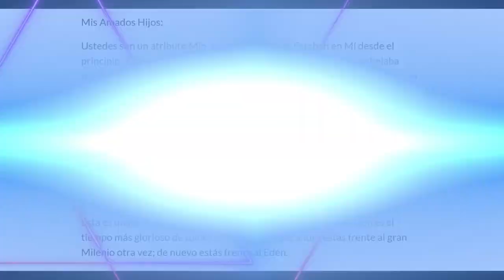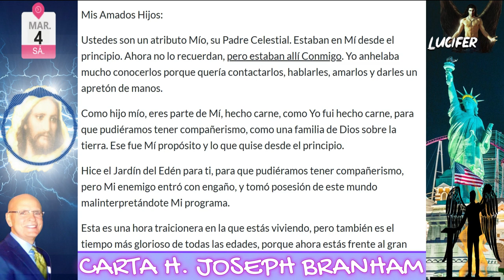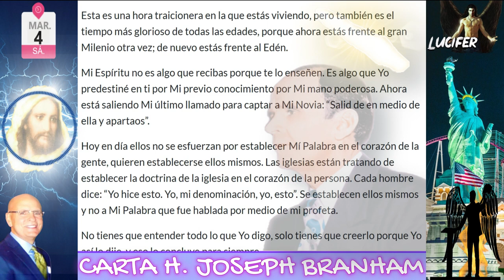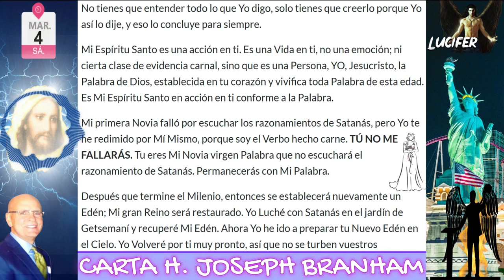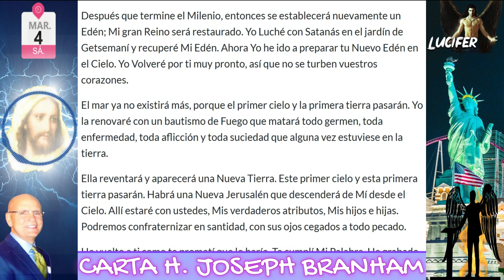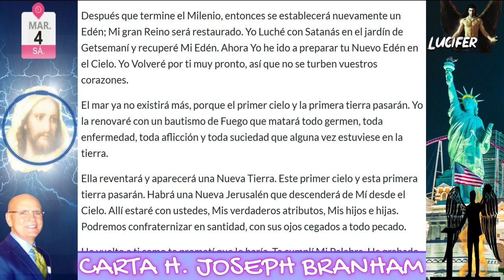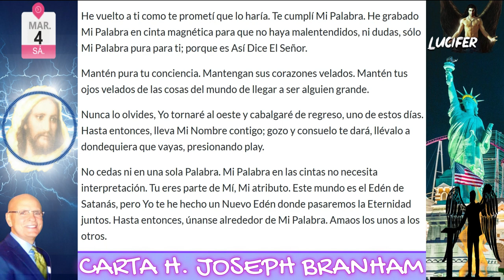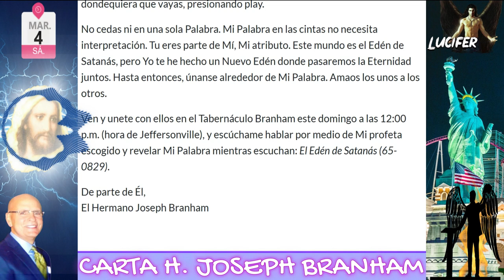04-0323 Carta Hermano Joseph Branham - El Edén De Satanás - Águilas Reuniéndose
CARTA
El Edén De Satanás
04/03/2023

MARCAS DE TIEMPO
00:00 TITULO DE LA CARTA
00:57 INICIO CARTA
08:31 FIN CARTA